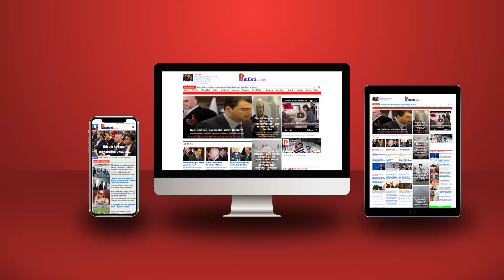Busti i Mitsotakis në Dropull, a do të bjerë kryeministri grek në ‘kurthin’ e Ramës